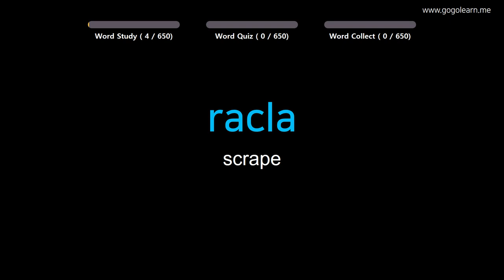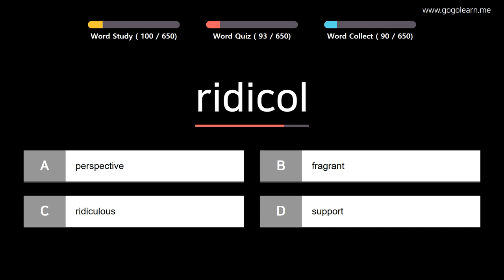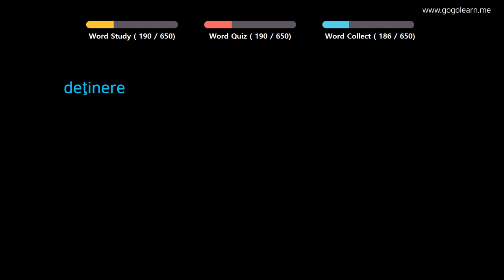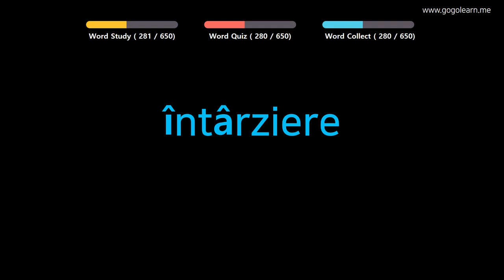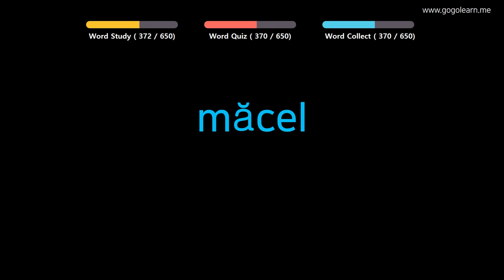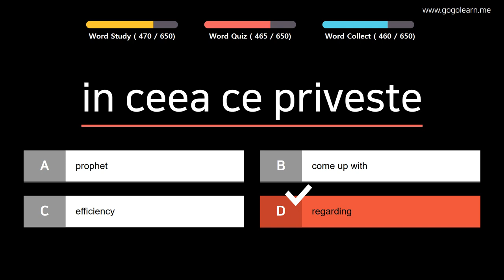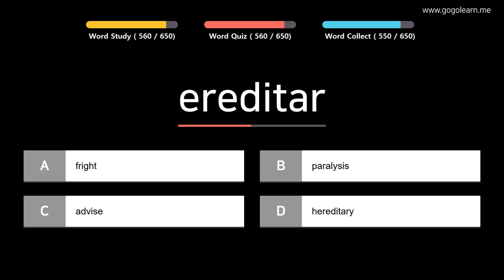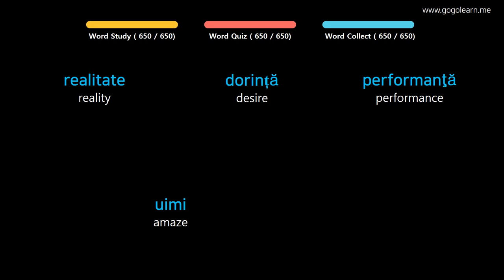Learn Romanian |Part 15: Romanian Vocabulary Advanced | Golearn